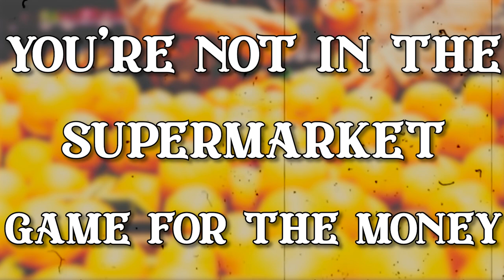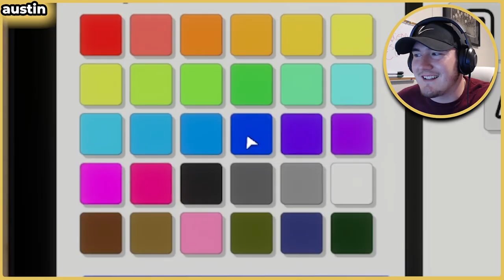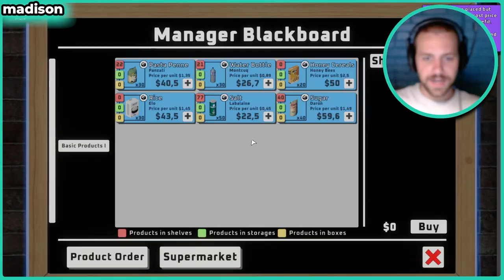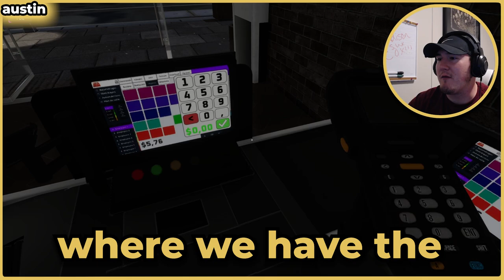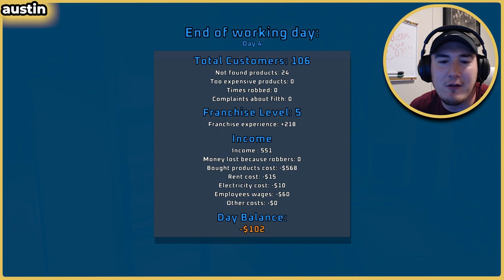Guide on how to be the WORST supermarket managers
We found this free and super fun supermarket simulator! Of course we had to completely ruin the game with our toxic natures. We hope you enjoy us just having fun with this crazy game.

0:00 Intro
0:32 Chapter 1 We do it wrong
3:50 Chapter 2 Madison sucks
6:40 Chapter 3 Earic sucks more
10:30 Chapter 4 Rigged from the start
12:00 Bonus for watching